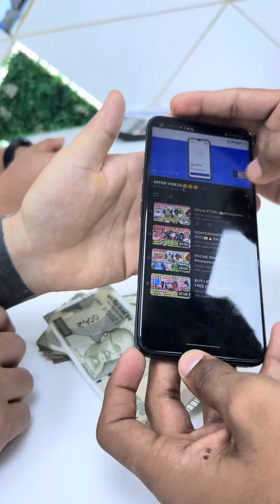Nepal🇳🇵Se Ayye Fans😱Cash Lekar🤑iPhone 11 Chahiye ₹15K Mai🤯🤯🤯 MEGACELLBUDDY SHOP#mumbai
Nepal🇳🇵Se Ayye Fans😱Cash Lekar🤑iPhone 11 Chahiye ₹15K Mai🤯🤯🤯 MEGACELLBUDDY SHOPEE#mumbai

24Hrs HotLine NUMBER 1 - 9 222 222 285
24Hrs HotLine NUMBER 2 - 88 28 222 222

Grab Any iPHONE & WIN UpTo ₹50000/- CASHBACK
Buy Any iPHONE UpTo 20K & GET FREEE😱
AirPods Pro + WATCH ULTRA + Premium Bag💥
Offer is Live🔴We’re Open Today💥

COME & Buy Any Product & Get Gifts😱🎁

Tags 🏷️